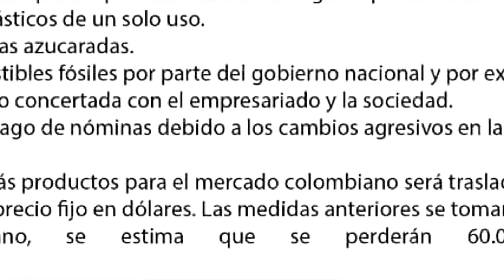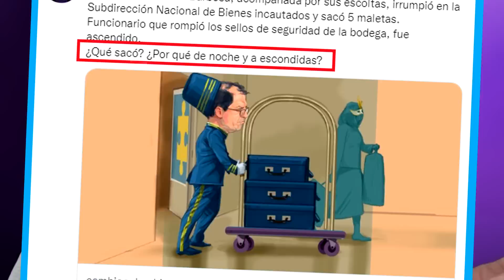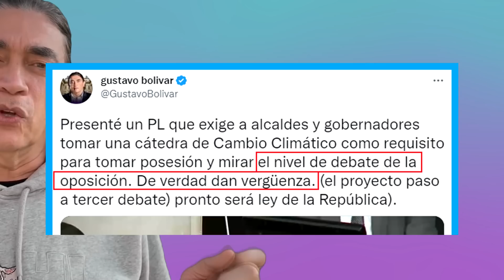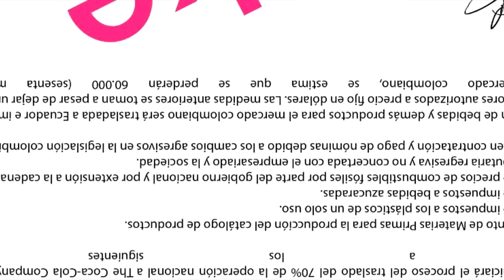Gustavo Bolívar humilló a Cabal